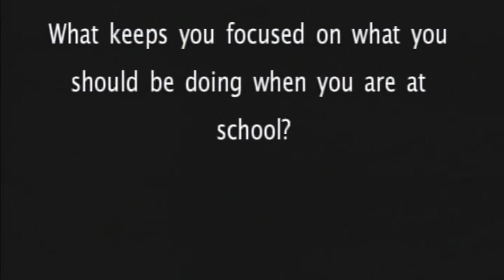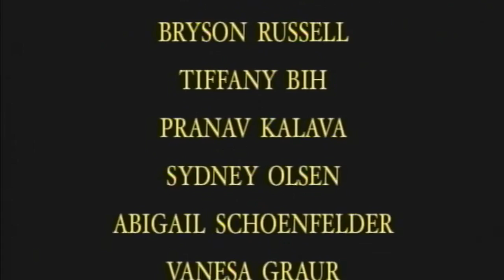EAST Mode news show 012219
This video is about EAST Mode news show 012219